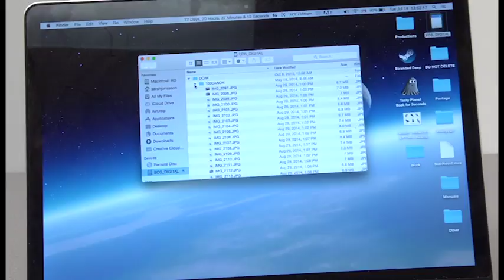Transferring Camera Footage